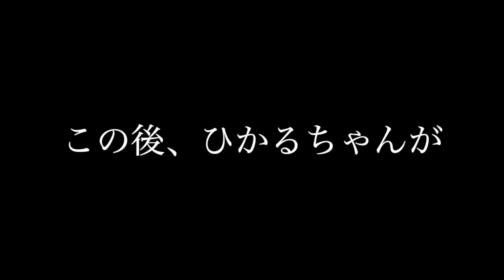【ブチギレ】マナル隊の撮影場所を草刈り